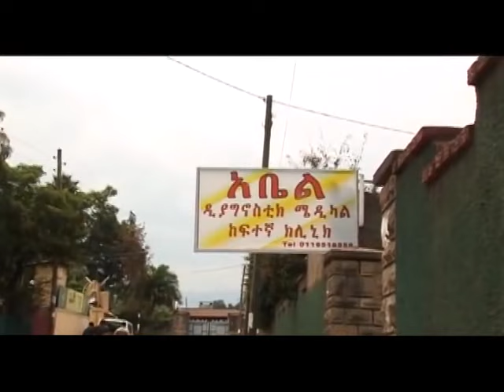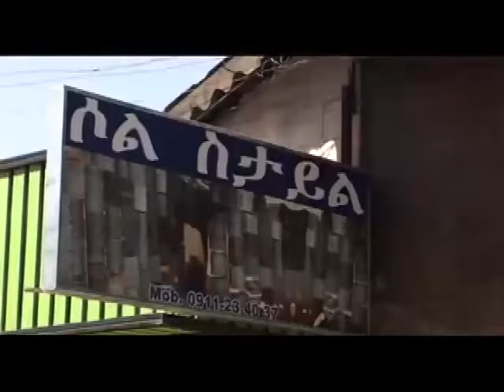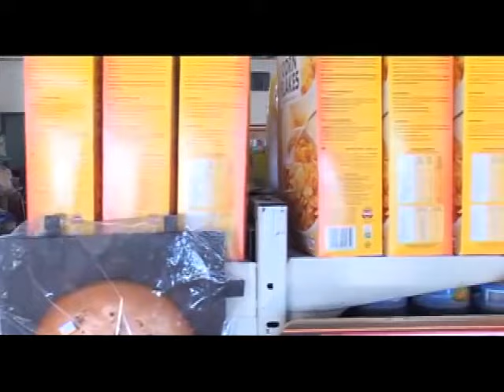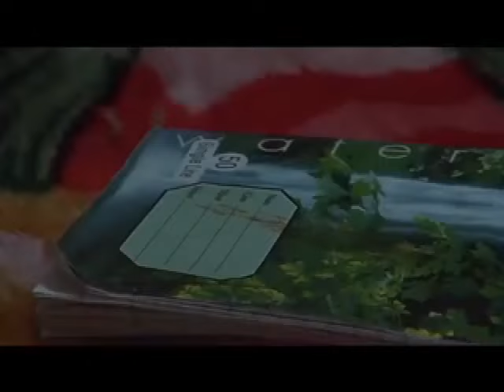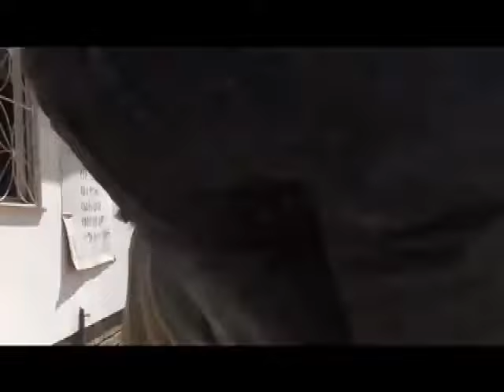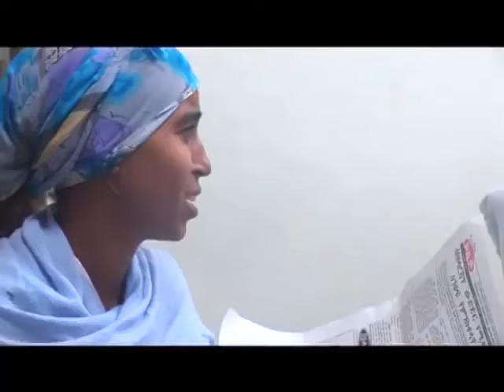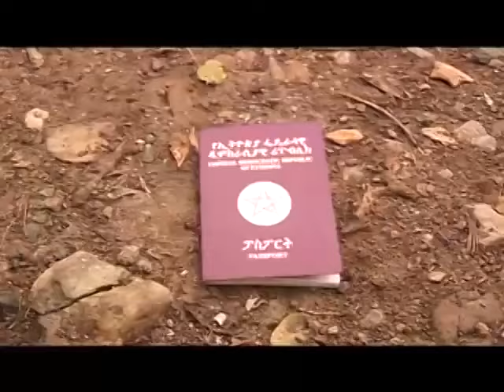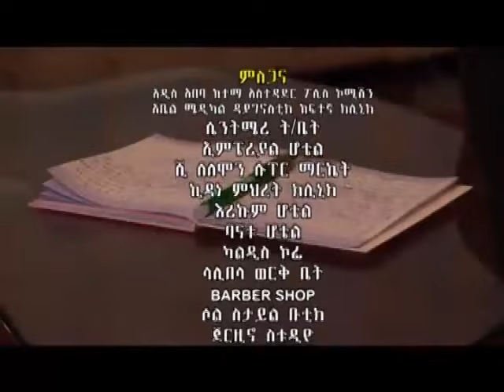እንደ እድል | ሙሉ ፊልም | New Full Length Ethiopian Amharic Film | Ende edil | Ethiopian Movie 2021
WELCOME TO MELKAM ENTERTAINMENT CHANNEL.
We Are Here to Deliver Amazing and Quality Ethiopian Musics and Movies to You.
We  Produce, Record, and Promote Quality Music, Movies, Tv Shows  And Help Our Artists to Get to the Next Level.